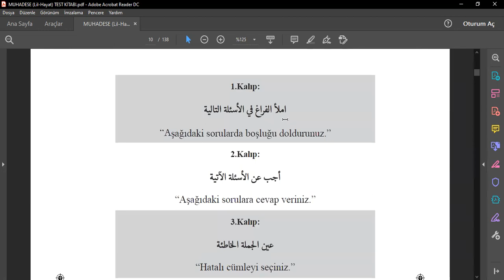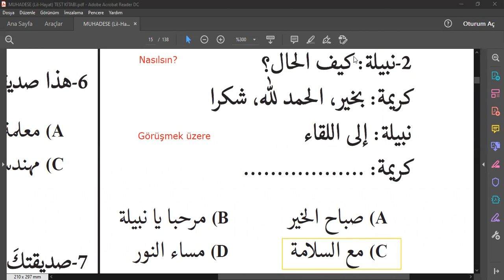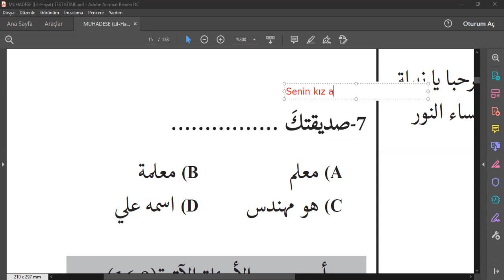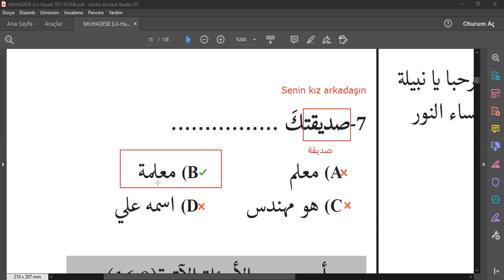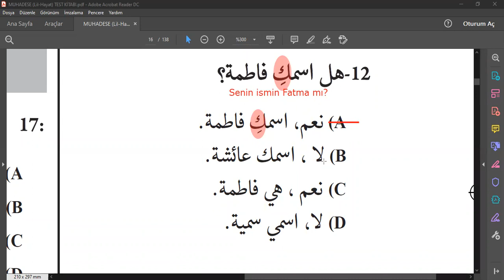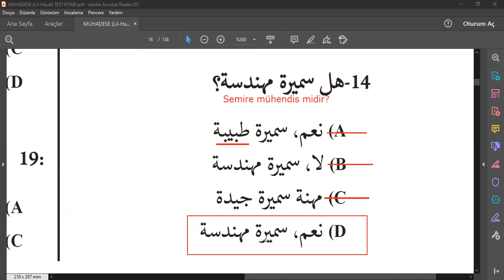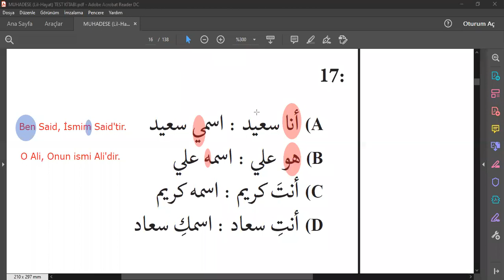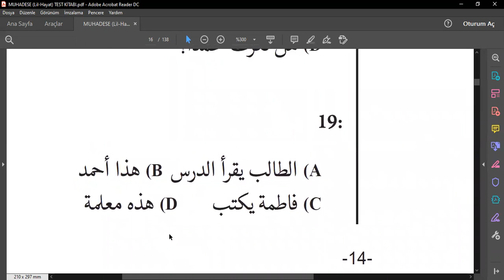Arapça Muhadese Test Kitabından (Arapça Diyalog) Soru Çözümlemeleri - 1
Cantaş Yayınlarının el-Arabiyye Lil-Hayat Serisine Yönelik Olarak Hazırlanmış Test Kitabıdır. Bu videoda ilk testin soruları yer almaktadır.